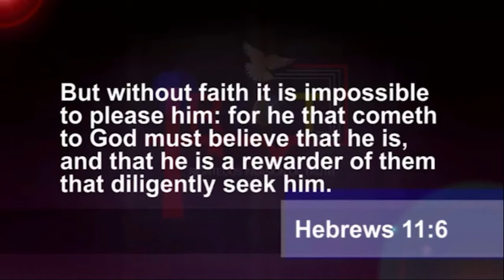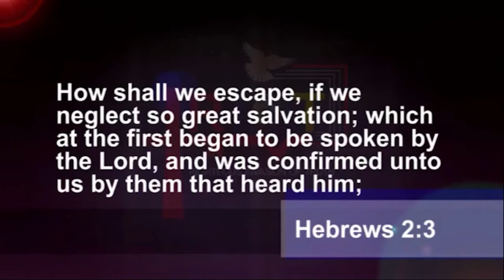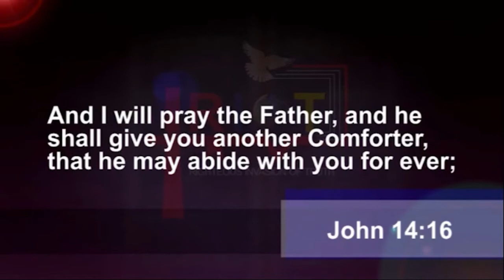Legalism Psychotic Malady | Dr. Abel Damina